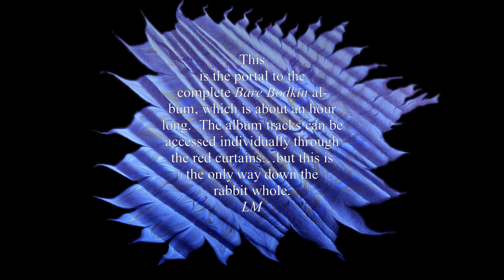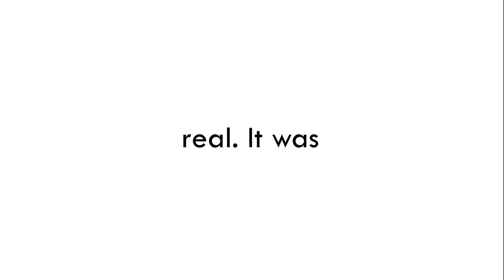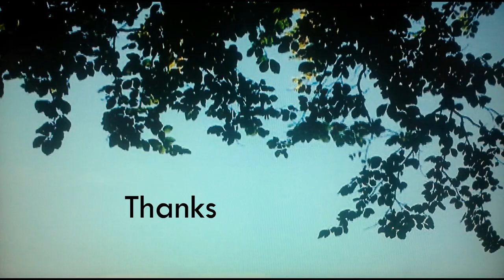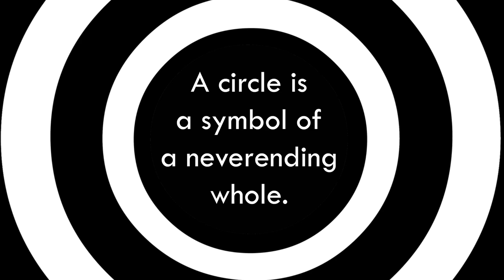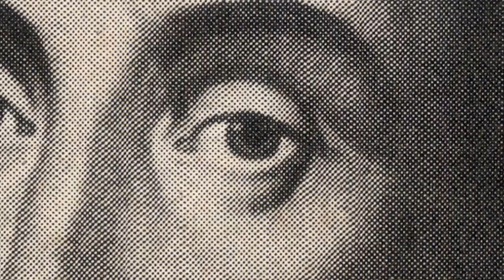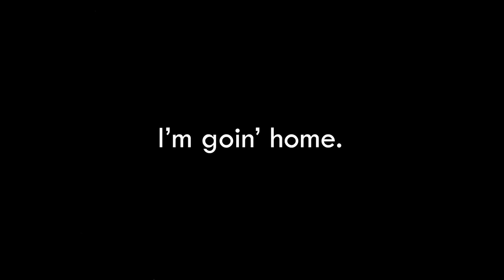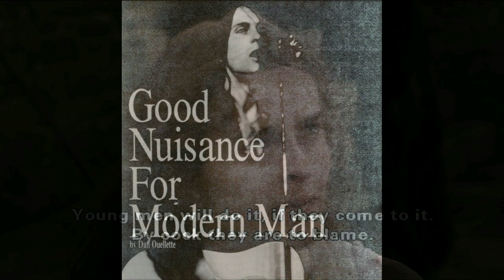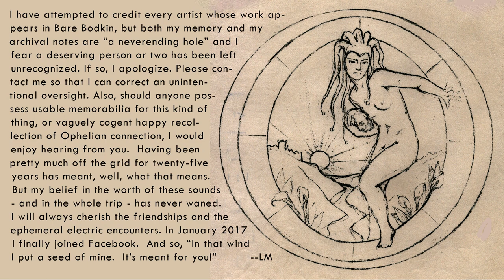Bare Bodkin (Complete Album)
Bare Bodkin - a compilation of fifteen songs which span the group's career (1984-89)

Performed by Leslie Medford, David Immergluck, Terry von Blankers, Edward Benton, Geoffrey Armour, Keith Dion, Alain Lucchesi, Samuel Babbitt, and Rueben Chandler.

Prelude 0:00
Anywhere You Look 0:56
The Golden Calf Played Rock 'n' Roll 3:46
Sleepy Hamlet 6:48
Thanks For This Shade 9:33
Holy Glow 11:11
Strange New Glasses 15:55
This is My Advice to You 17:46
Overture to Anaconda 20:12
Glory Hog 22:16
Wicked Annabella 28:10
Pretty Green Icebox Eyes 31:13
Apron Strings 35:00
Mister Rabbit 41:29
Nocturnal Blonde 47:04
Shallows 51:05
Credits and Thank Yous 55:26

Leslie Medford has a Facebook page, which has an Ophelias sub-section. In either place *messages* are welcome.